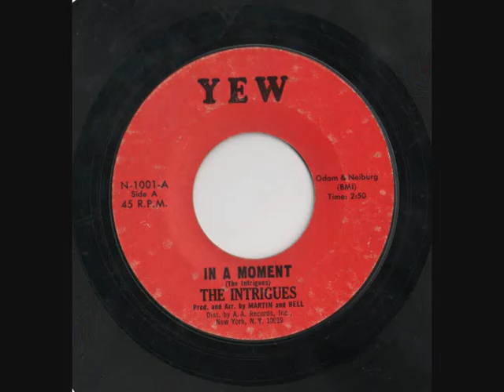The Intrigues In A Moment